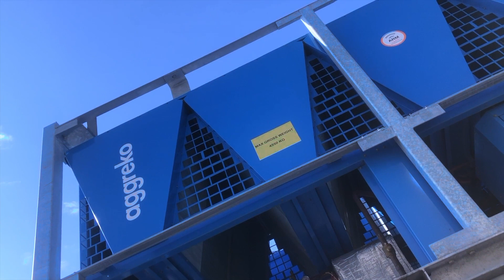Mechatroniker für Kältetechnik (m/w/d)– Aggreko Deutschland GmbH in Darmstadt-Büttelborn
🟡 Mechatroniker für Kältetechnik (m/w/d) gesucht
🏢 Aggreko Deutschland GmbH
📍Darmstadt-Büttelborn

Gesucht wird für Standort Büttelborn und im Außendienst

wirstellendichein.de